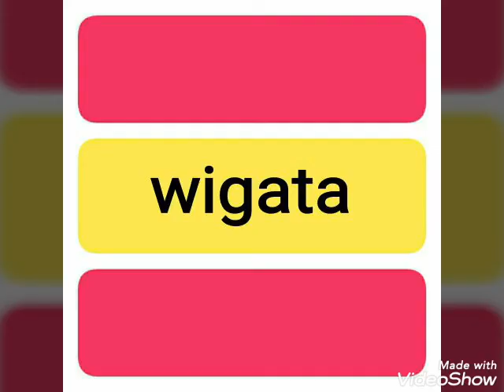Cukup Sekali - RHOMA IRAMA ( lagu dangdut jadul )